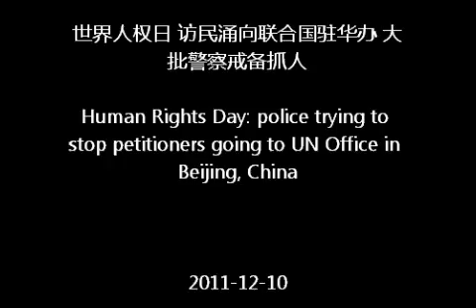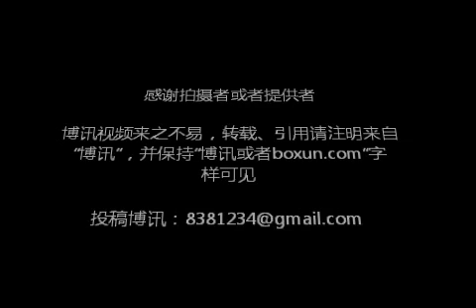世界人权日 访民涌向联合国驻华办 大批警察戒备抓人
今天是世界人权日，北京的维权人士及全国来京上访上千访民，清早开始试图到亮马桥畔的联合国驻华机构办事处。北京警方为阻止上访人接近驻华办事处，数层封锁通往"驻华办事处"行人通道。离亮马桥一站远的农展馆站牌下就开始布置大批警察为第一道线（下图）。

    在通往办事处通道干脆拉上警戒线，禁止所有行人通行，而驻华办事处门口外更是无一行人，全部由军警特站满。
    今天北京出动大批警察、武警、消防警、武警防暴队，更多的是便衣警察。马河方圆一里地抬眼望满处都是便衣小伙子在监视行人和盘查行人，便衣成为主角，而穿制服警察却成了配角。

    数以千计访民迎着刺骨寒风，面对人数占绝对优势的北京能够警察，向飘扬联合国蔚蓝旗帜的小楼挺进。一波访民走来抓上车，又一波继续向前走，迅速又被抓走。访民形容今天如长江之水，一浪高过一浪，向联合国旗帜涌去，壮哉！到上午11点已经抓走排号第48辆公交车的访民（访民在久敬庄来电话说那里访民已经爆满）
    今天上海访民谈兰英、许国治等上海访民在亮马河地铁站内等大批上海访民汇合后，再向飘扬联合国会旗的小院进发（下图）。谈兰英说，上海有400多人到北京。

今天特别紧张，博讯义工坐公交车往返3次联合国驻华办外。只见一个架双拐的访民被警察架走，除此之外未见一名访民能靠近联合国驻华办。

    今天南站、吕村等地警察全力配合，尽量堵截上访人去联合国驻华办事处，以减轻那里拦截压力。

    博讯义工说，场面很悲壮，由于是分批分期抵达亮马河，刚下车的面对多于自己的成群便衣和警察，他们一波波往前涌，现场很震撼。

    广州的李小贞、周建斌夫妻今天也被抓，他们刚下车，就推上另一辆车里，抓人非常快。